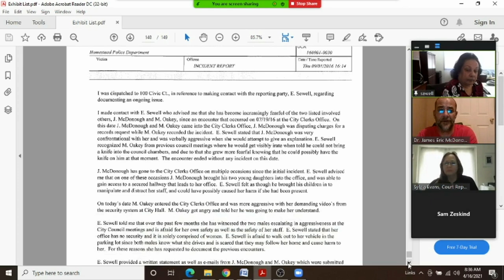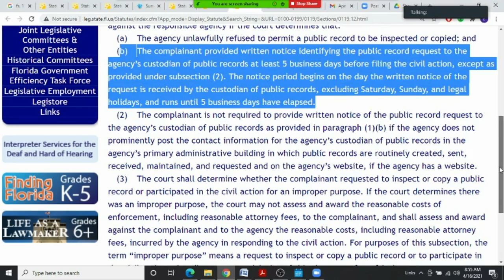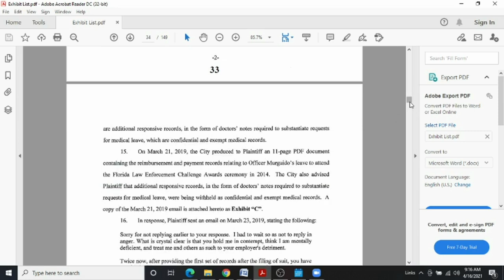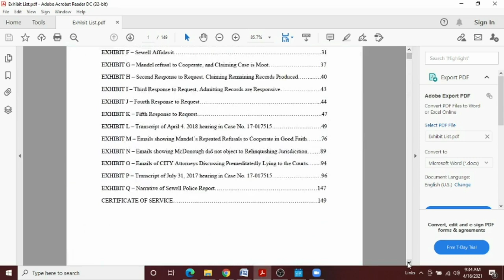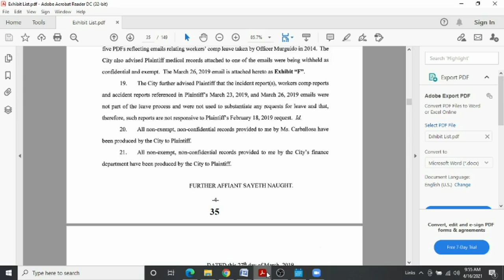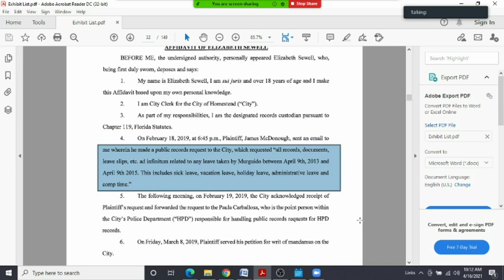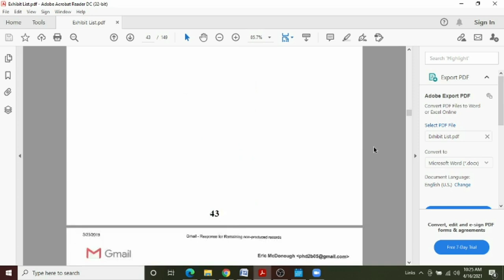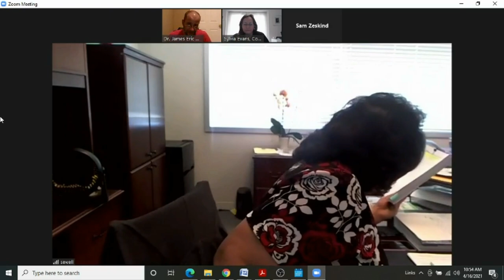Sewell deposition taken by Doc Justice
Deposition of Elizabeth Sewell, Homestead City Clerk, Florida Civil Circuit Case No. 19-06869.

Doc Justice takes his second deposition in this Public Records lawsuit.

This is a pretty twisted request, where after the initial delay the City continued to produce responsive records. A total of five sets of responsive records were produced, the latter four after continued complaint that not all records had been produced.

Doc Justice